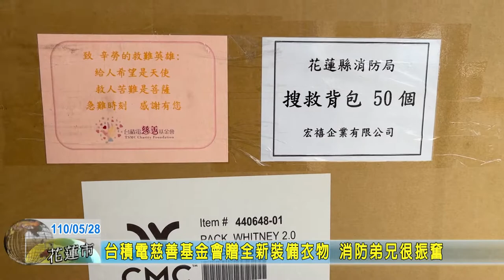20210528 03 台積電慈善基金會贈全新裝備衣物 消防弟兄很振奮